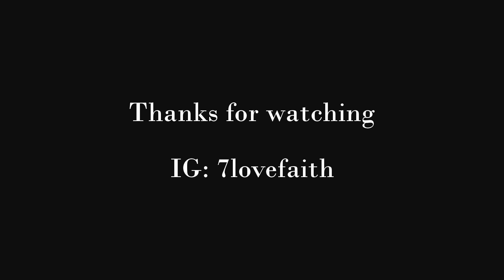Prevent hair damage after HAIR DYE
Thinking about permanently coloring your hair? Here are some helpful tips to help prevent hair damage.

Facebook: Maintain Your Beautiful Hair